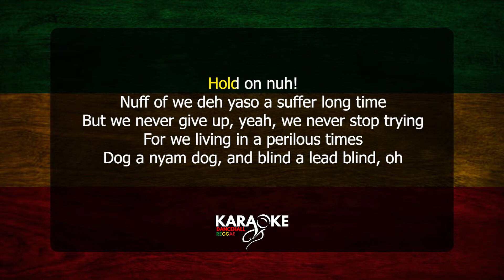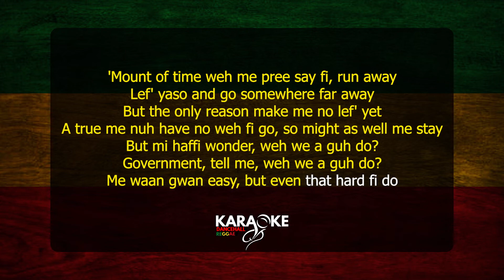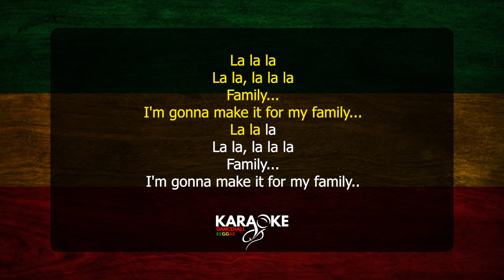Alkaline - Weh we ago do (Dancehall Karaoke version)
Leave suggestions in the comment section.